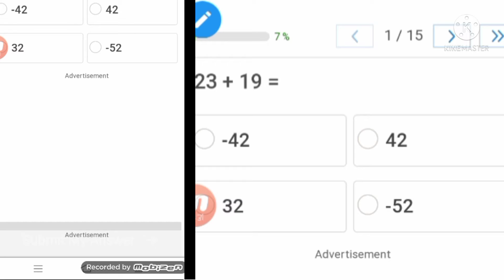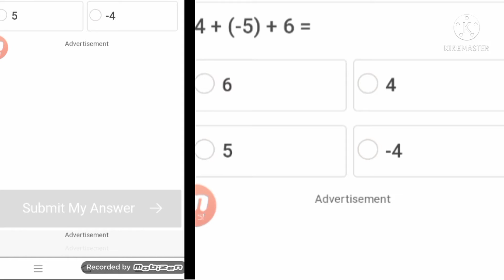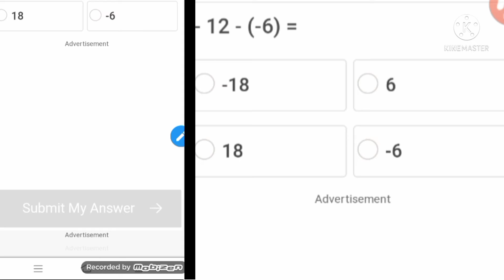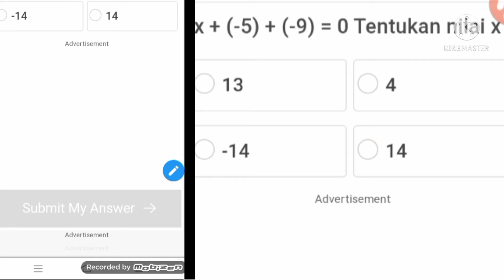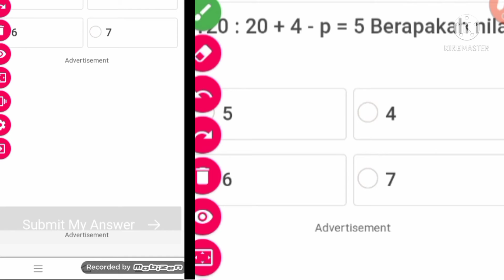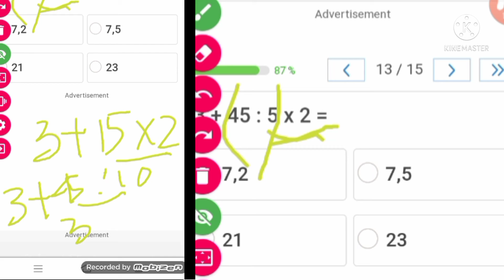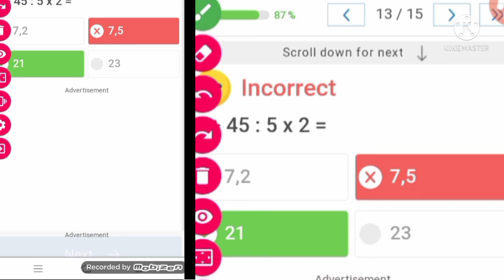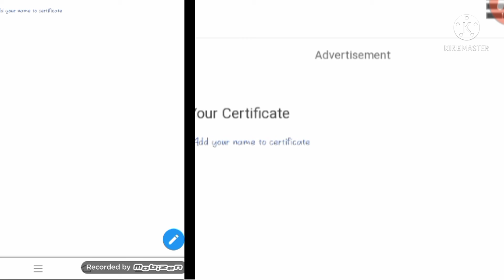latihan soal bil bul